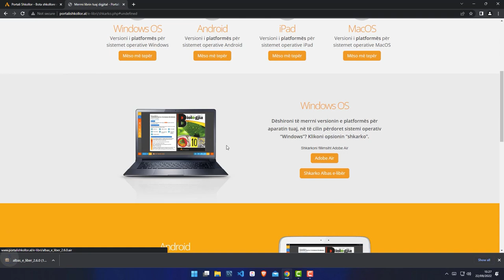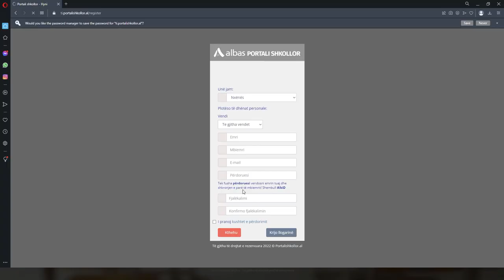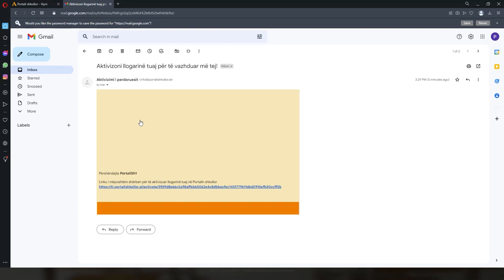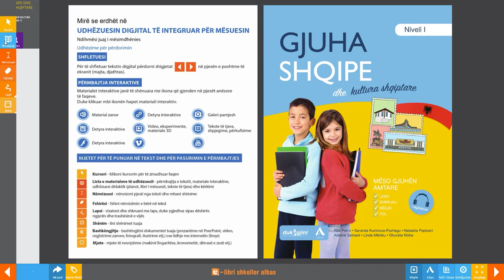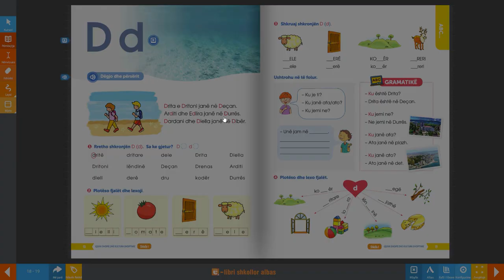Udhëzues për regjistrimin dhe shkarkimin e librit digjital Albas e-libër